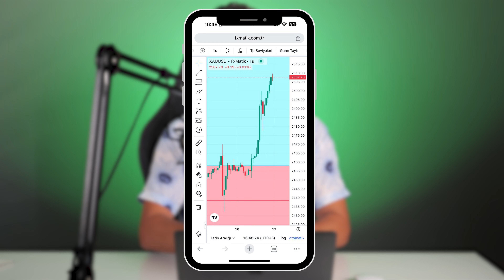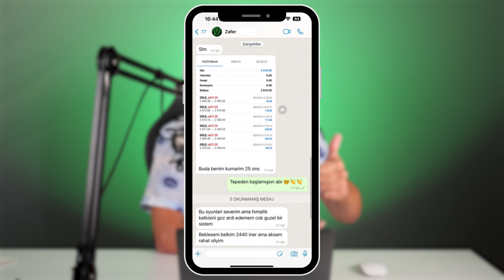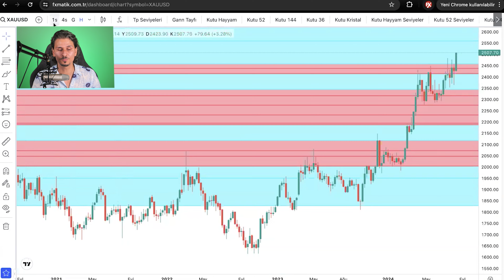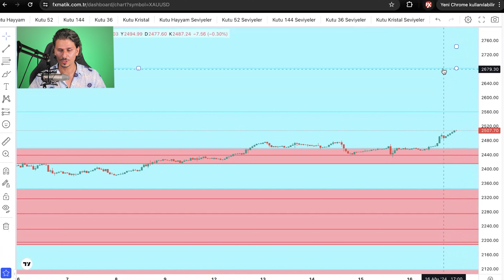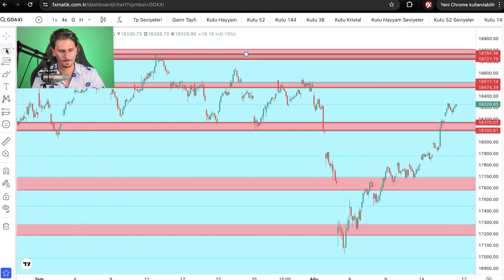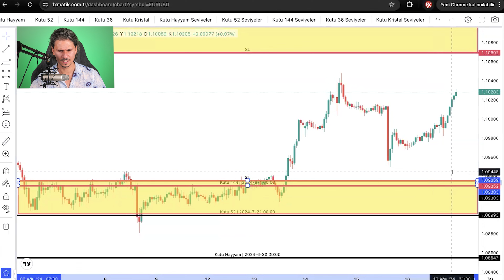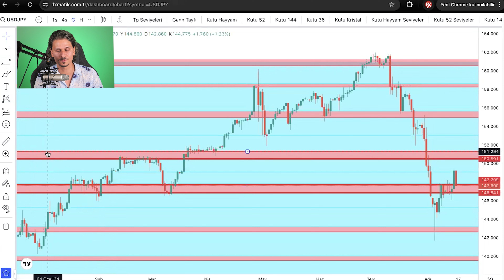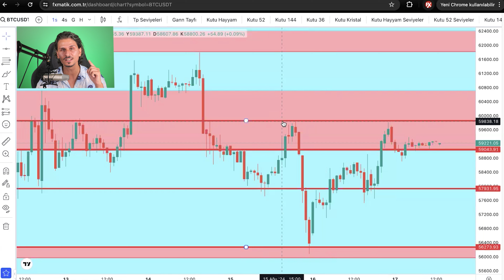Gann Tayfı Yazılımı ile Forex İşlem Stratejileri - Teknik Analiz Eğitimi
Gann Teknik Çizim  ve Online Platform İçeriği Hakkında